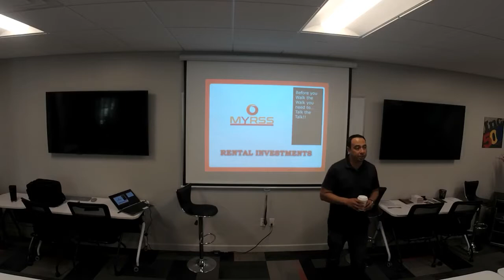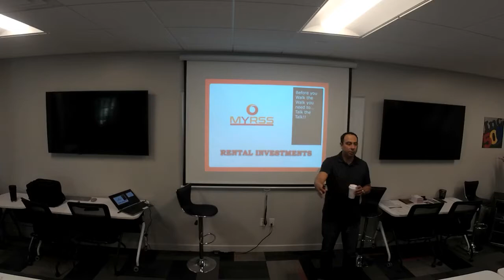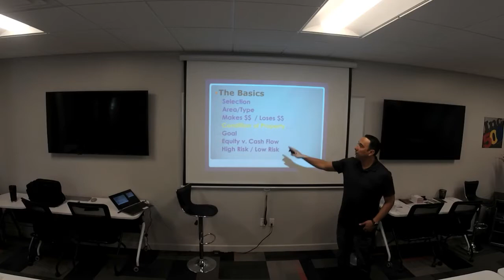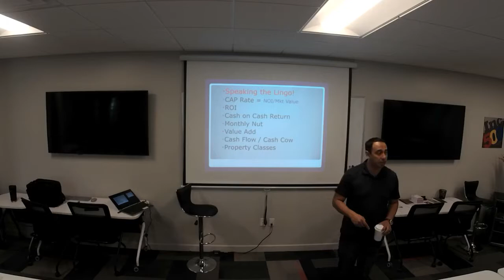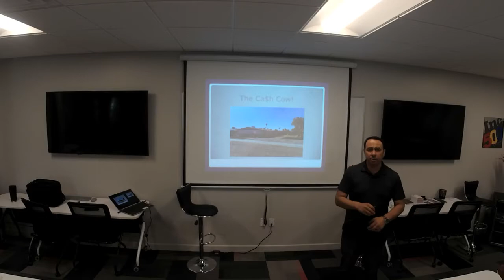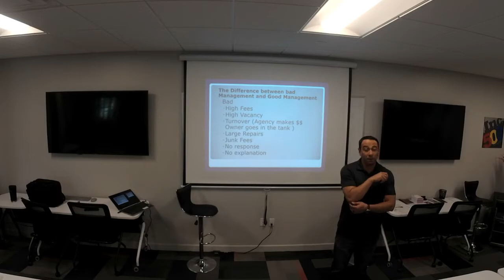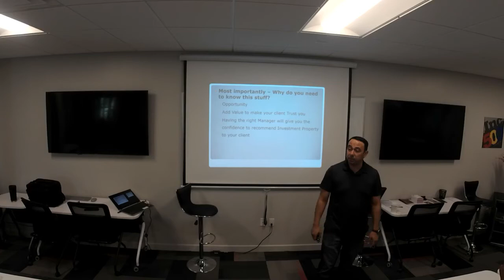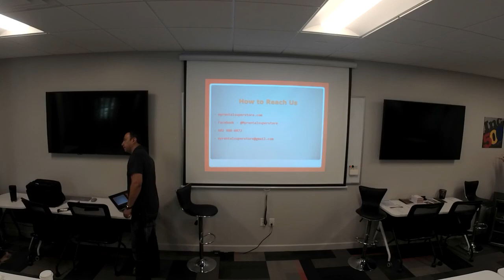Rental Investments A to Z | Jason Mendoza